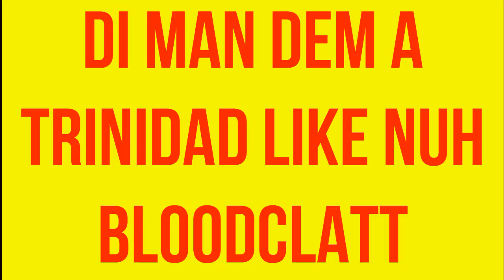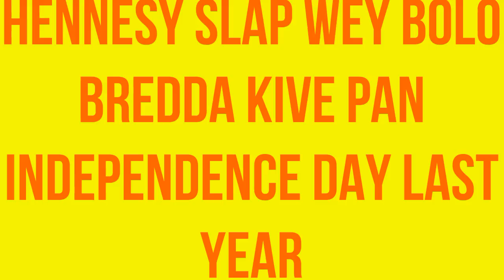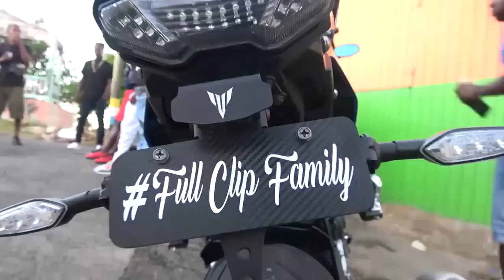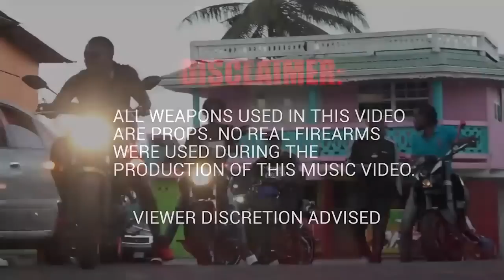LUCIANBAD MESSI HITM@N GET SLAP WEY HIM FULLY DUNCE TO BADNESS PART1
ST LUCIABAD MESSI HITM@N GET SLAP WEY HIM FULLY DUNCE TO BADNESS PART1